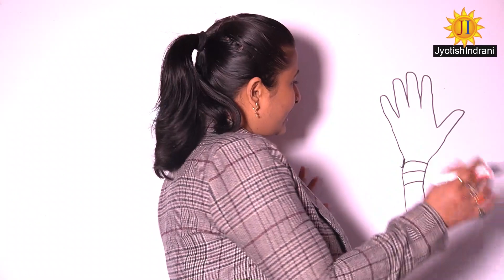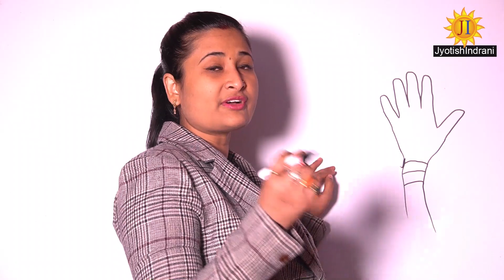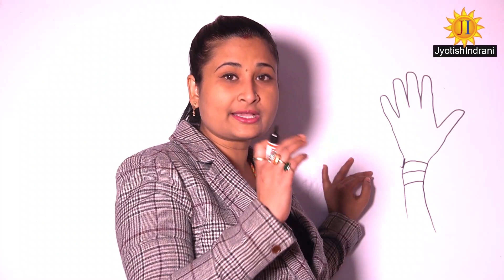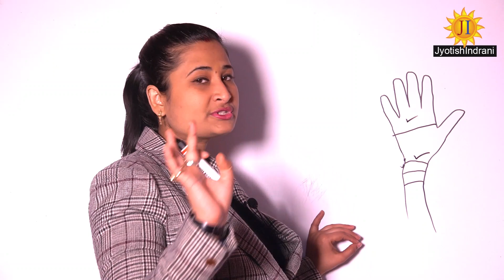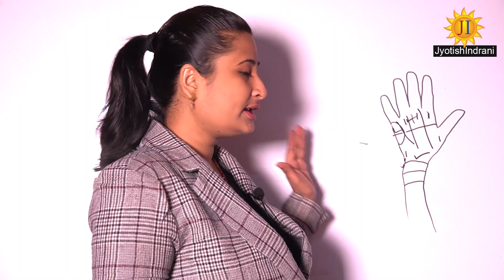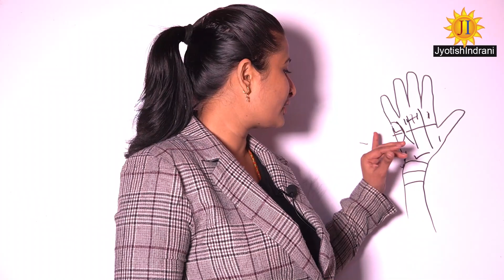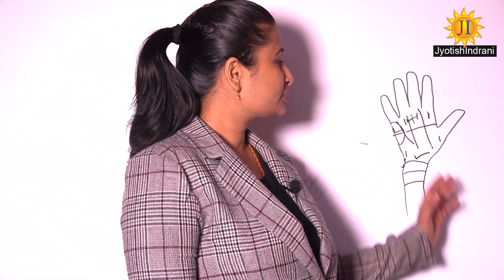दस शक्तिशाली सुपर सफलता वाली चिन्ह - Ten powerful signs